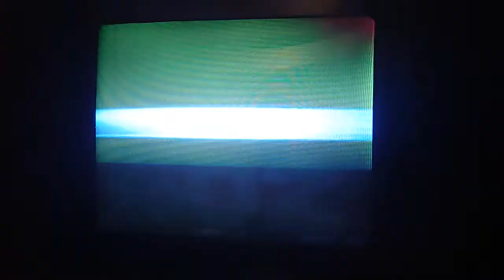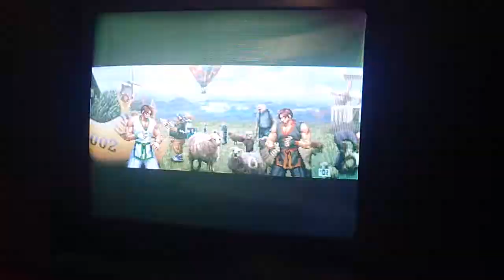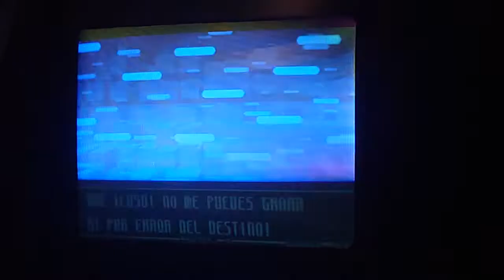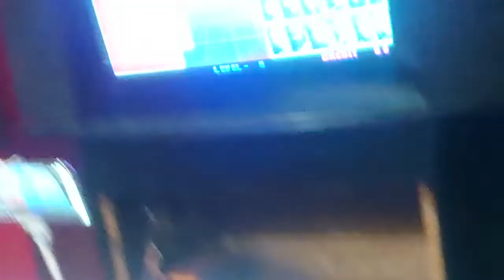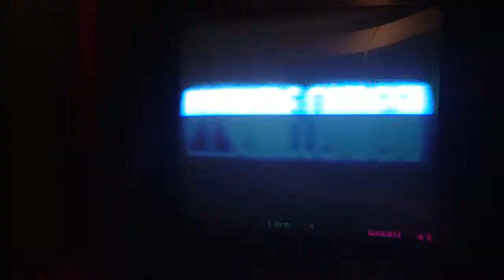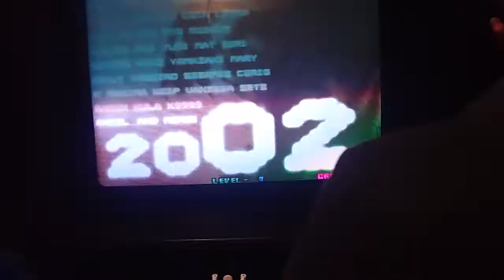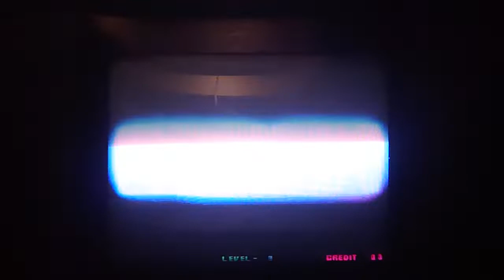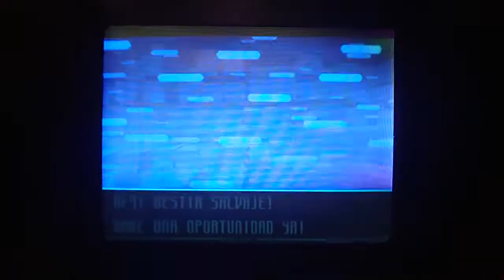Skato contra Osvaldito - Segunda parte.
Personal a 30.